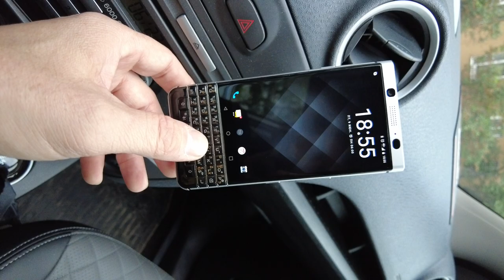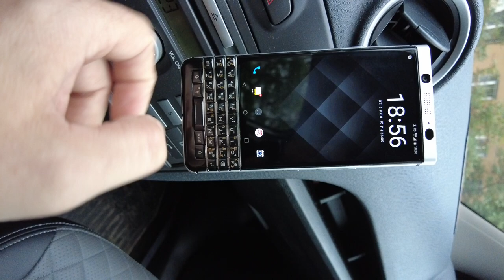BlackBerry KeyOne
Достоинства:
Ну вот, полгода попользовался, можно уже рассказать о выявленных плюсах и минусах данного девайса. В общем и целом, стильный и качественный смартфон за свои деньги, существенно дешевле, надо отметить, более посредственных аппаратов.
Плюсы:
1. Физическая клавиатура. Мало у кого сейчас есть, для меня лично это очень большой плюс. НО! Нужно покупать либо РСТ-телефоны, либо, если купили «серый», как я, менять клавиатуру на РСТ, ибо в «серых» аппаратах кириллица нанесена методом гравировки и не подсвечивается в темноте.
2. Отличное качество сборки, стильный и достаточной прочный корпус, стекло. Плюс некоторая эксклюзивность, кому важно, мало у кого увидишь такой аппарат.
3. Не очень большой, удобно носить и держать, хороший экран, цвета. Быстродействие на уровне. Поддерживает SD-карты любого размера памяти. Камера, звук, микрофон – всё вполне себе неплохо.
4. Андроид за всё время использования ни разу не заглючил.
5. Батарея очень неплохо держит: при достаточно интенсивном использовании больше суток, но… см. недостатки.
Недостатки:
Минусы:
1. Ронял я его уже наверно раз 20, часто на плитку, хоть бы что (и это плюс! но см. дальше), немного вмятинок на алюминии, однако после последних падений задняя крышка стала очень легко открываться, достаточно пальцем в кармане подцепить… Видимо, придётся купить чехол.
2. Доп. кнопка запуска «горячих» приложений. Забил на неё включение камеры, но постоянно задеваю и невпопад эта камера включается. Думаю, она вообще лишняя, эта кнопка.
3. Батарея. Поначалу не мог нарадоваться, как хорошо держит заряд, но вот уже пару месяцев как стал быстрее разряжаться. Хотя это может и какое приложение в памяти сидит и поджирает, не знаю, продолжаю наблюдение.
Комментарий:Отличный стильный смартфон, в т.ч. для тех, кому по душе наличие физической клавиатуры, очень нравится и альтернатив пока для себя не нахожу. Единственно, если б было бы некуда деньги девать, купил вторым такой же, но «Блэк Эдишн»: с 2 СИМ-картами, 4 Гб оперативки и 64 встроенной памяти…